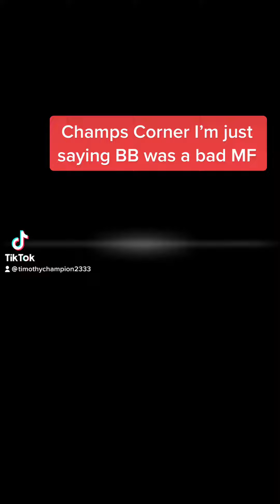Did you know BB King was this Bad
BB was a straight legendary figure and I would love to know how many ppl knew how bad he was lol